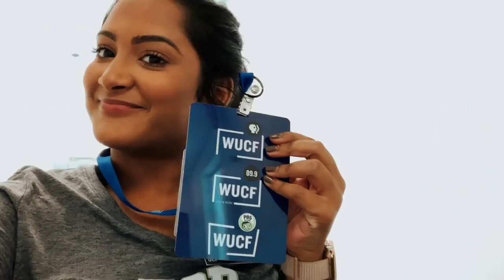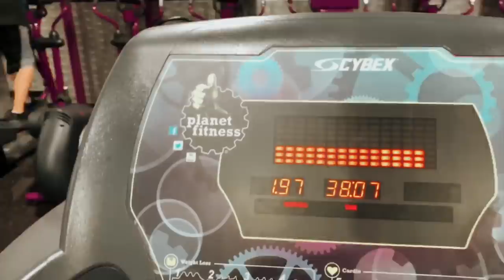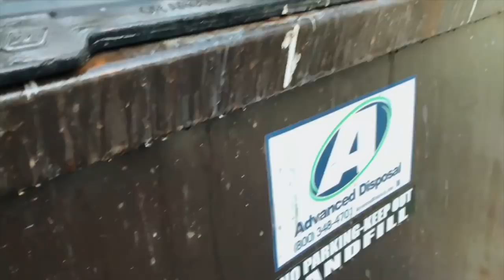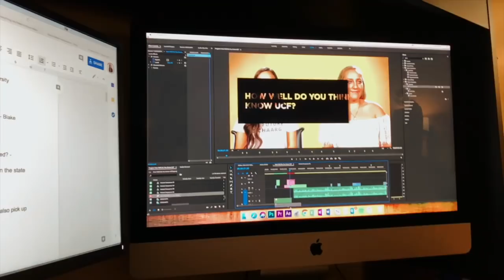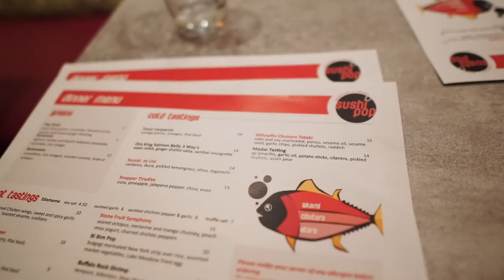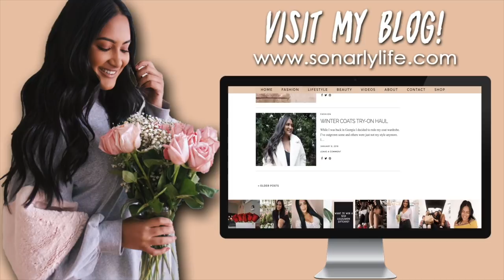CHOPPING OFF MY HAIR | College Week In My Life at UCF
Redken All Soft Shampoo
Redken All Soft Conditioner

About Me!
Name: Sonali (Sun-all-e) aka sonarly, sona, nali
Age: 21
Ethnicity: Indian
College: University of Central Florida
Major: Radio/ Television
Sorority: Kappa Delta